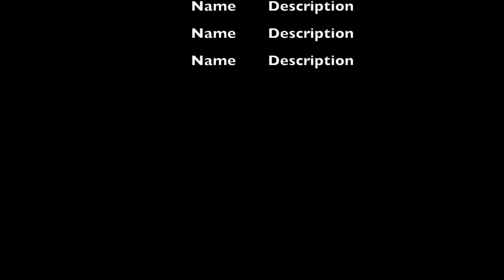"Erin's" BIG nca Cheer Hair Tutorial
This is how lightscameraerin got her Big nca hair!!! I forgot to list the steps oops
STALK ME MOBILY:
twitta: jillianp14
HAIRSPRAY I USE!!